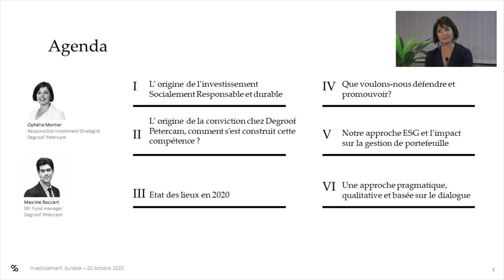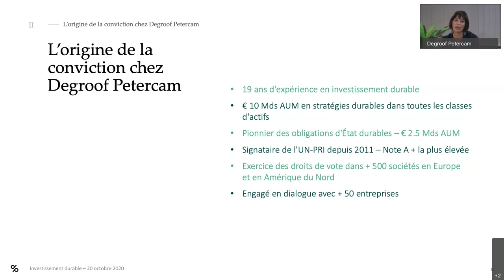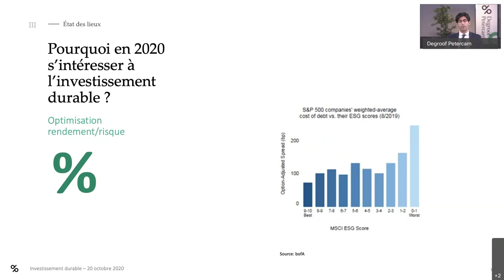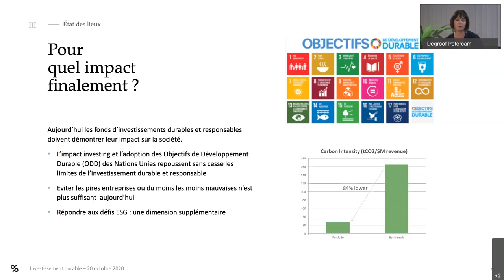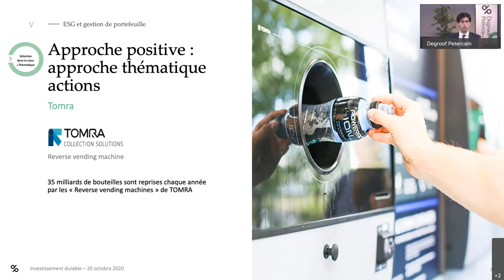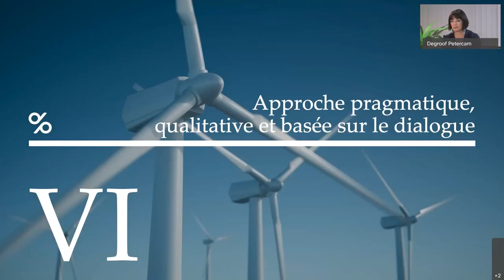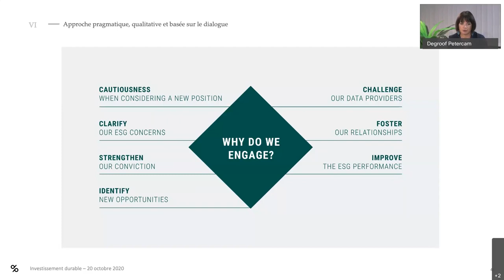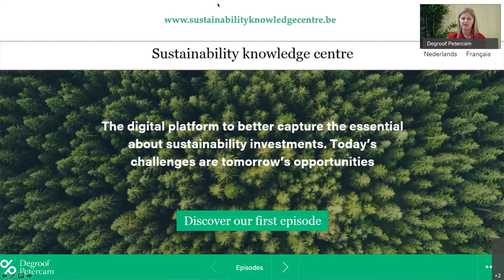Investissement durable - 20 octobre 2020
Une conviction forte, une expertise bâtie sur deux décennies d'apprentissage, des performances durables.